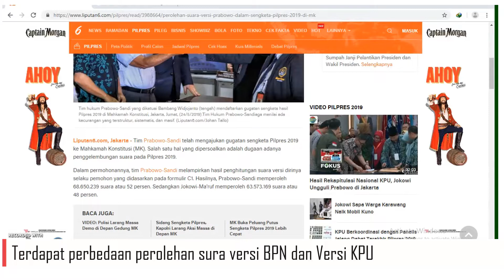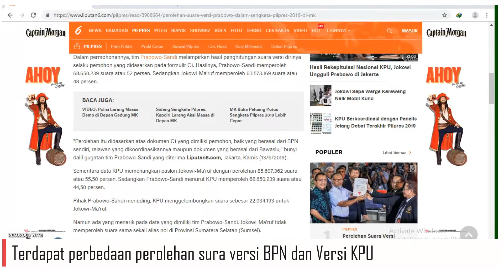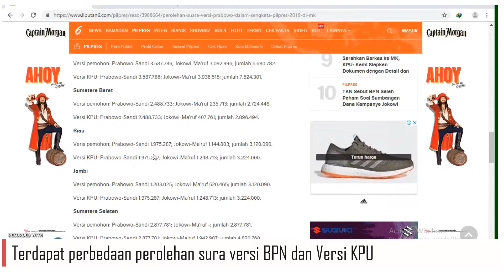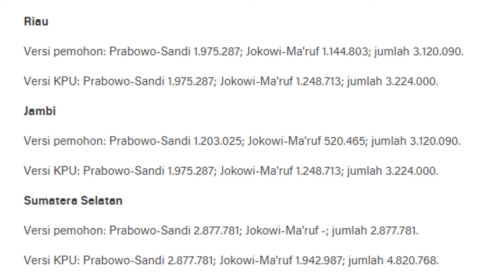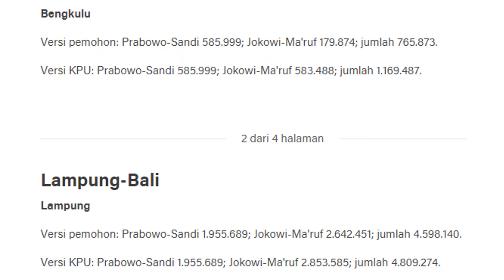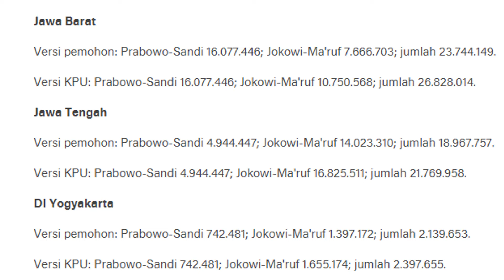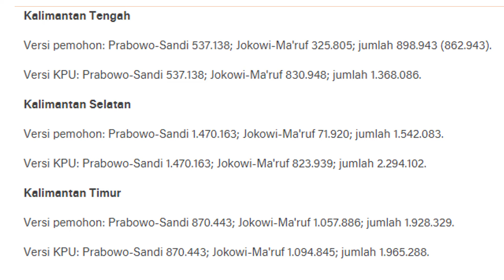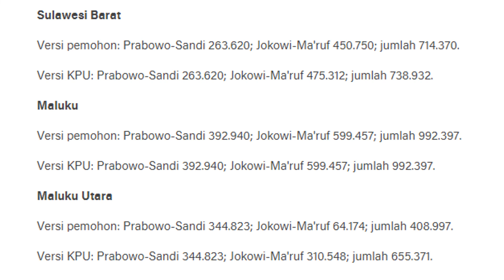Final Hasil Real Count Pilpres 2019 Versi Prabowo Berbeda dengan KPU - Ini Detail Perbedaannya